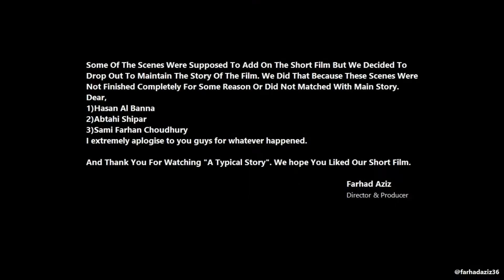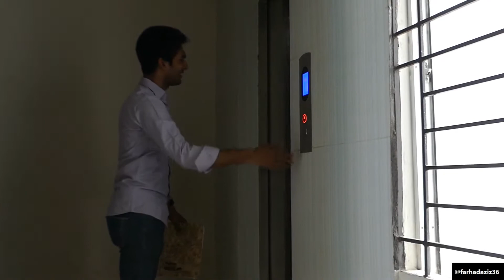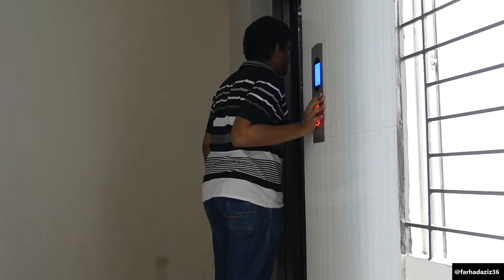A Typical Story - Uncut Scenes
Presenting The Uncut Scenes Of Our New Short Film “A Typical Story”.

“A Typical Story” is a comedy short film with a serious message in it. This short film is Written & Directed by Farhad Aziz and Produced By Farhad Aziz & Rayan Islam (previously Family Entertainment)

CAST,
Rayan Islam
Asif Ahmed
Zabir
Farhad Aziz
Yeasin Hamim
Abdur Rahman Shiam
Nazibul Islam Nabil

STORY, SCREENPLAY & DIALOUGES,
Farhad Aziz

Tawhid Islam
Hasan Al Banna
Abtahi Shipar
Sami Farhan Choudhury